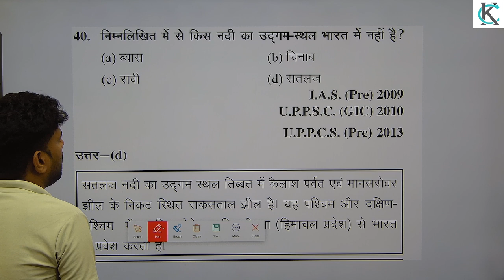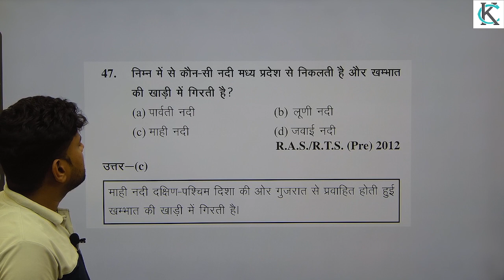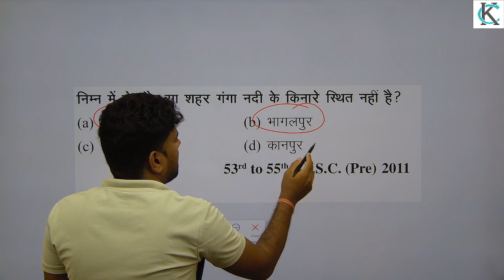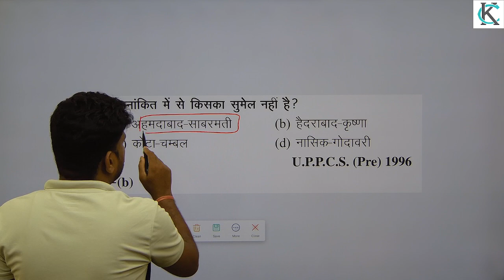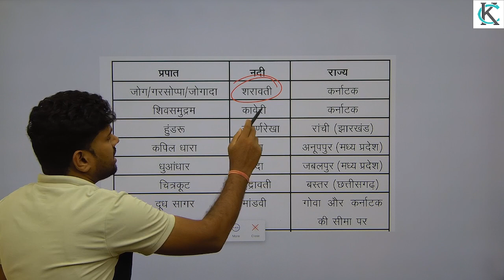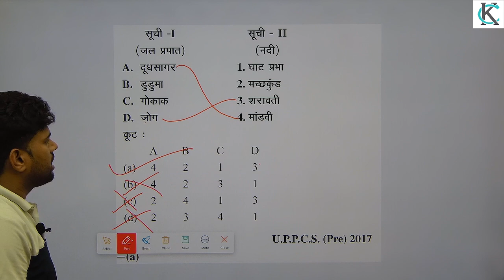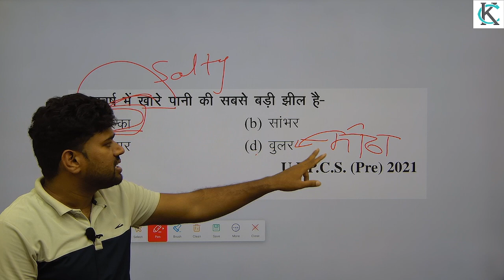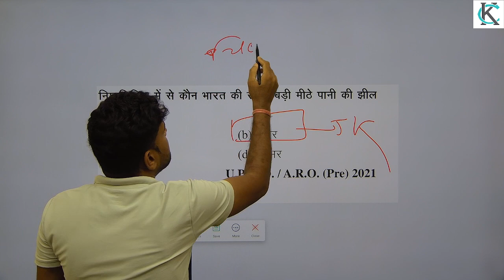knowledge of rivers by punj sir